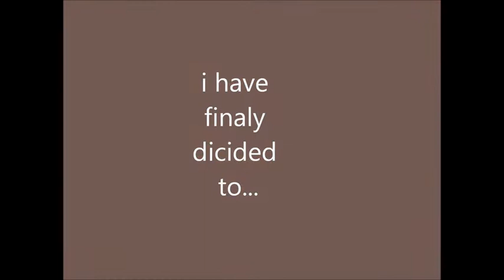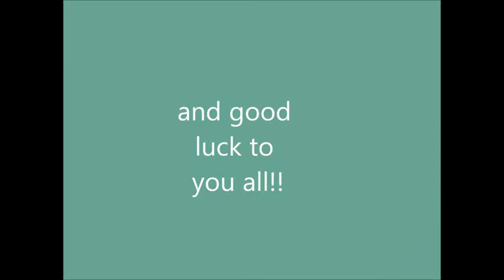*OPEN*schliech/ breyer photo conest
classes:
american paint
gypsy vanner
akhal teke
black forest
Przewalski's Horse
fun classes
mare and foal
fave mare
fave stalion
fave foal
cross country
random other scene, e.g grooming, prize givings racing, anthing not mentioned
fave horse out of all, tell me why its ur fave e.g "it was my first ever modle"
the more realistic the shot the more chance of winning you have
no deadline, but enter atleast 4 classes